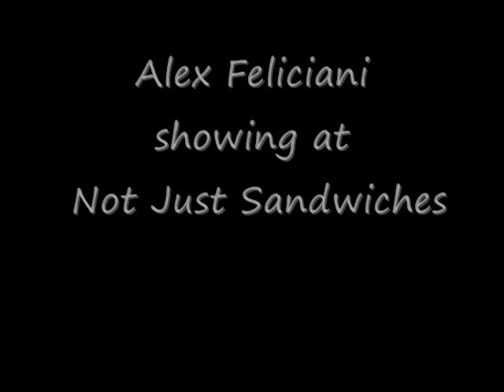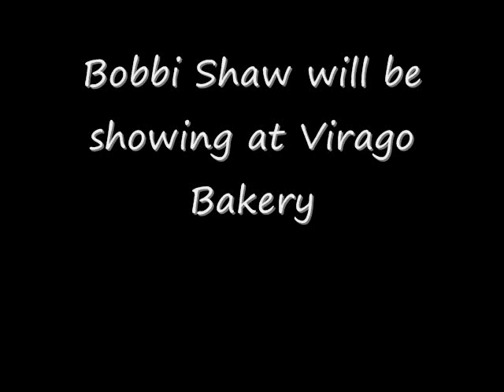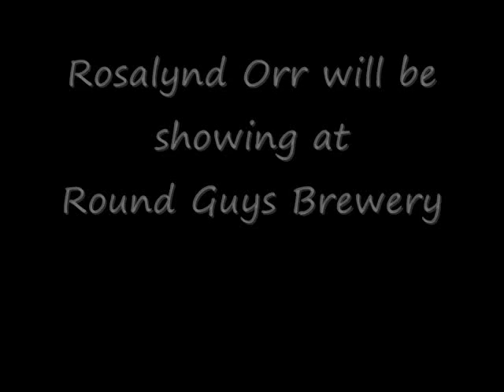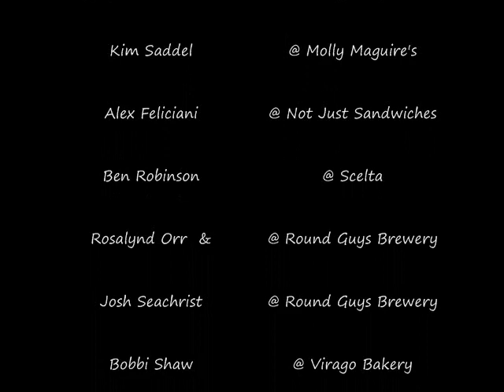Lansdale Art and Music Walk 2012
Begin your walk at the corner of Main and Broad at the Rite Aid and follow the map through downtown to view live art demonstrations in front of businesses, visit art receptions and hear live music. Artists: Amy Rims, Alex Feliciani, Bobbi Shaw, Ben Robinson, Josh Seachrist, Kim Saddel, Rachel De Oliveira Lima, Ron Evans, Schwa Rox Greg Gardner, Michelle Wallace and Rosalynd Orr will be displaying artwork through out various locations in Lansdale including Rite Aid, Virago's Cafe, North Penn Acupuncture,
Not Just Sandwiches, Scelta, Molly Maguire's, The Round Guys Brewery, the Myrtle Gallery, The Water Gallery and the Lansdale Farmers Market. Look for Art Walkers selling reasonably priced artwork through out the night. This is a free event open to the community from 6pm Friday night untill Saturday night when stores close.